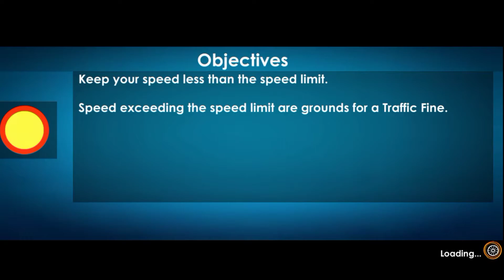Games . Car Driving School \\ New Car Driving Gameplaying \\ Free Android_Gameplaying \\ HD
✔PC video games ✔amazing best PC video games ✔Android Games✔Mobile Games✔Best Popular Games✔😜😎😎✔Amazing video game \\